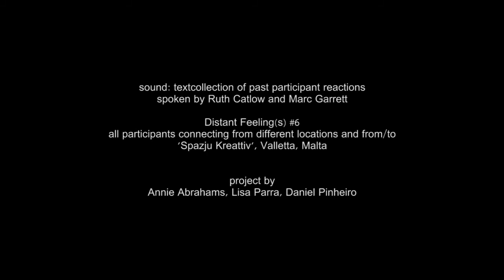Distant Feeling(s) [commented]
Distant Feeling(s) [commented] is a video based on the screencapture of the Distant Feeling(s) #6 iteration combined with a recording of Marc Garrett and Ruth Catlow reading a text containing key elements from reactions of former participants of Distant Feelings. (Muriel Piqué, Zara Rodríguez Prieto, James Cunningham, Camille Bloomfield, Ruth Catlow, Daniel Pinheiro, Annie Abrahams, Lisa Parra, Johannes Birringer, Randall Packer and Nicolaas Schmidt, as well as the participants of the Laboratoire de Traverse #11 "Écrans : surfaces de projection et projections de soi. Qu’est-ce que l’écran fait de nous ?", Cie in Vitro/Marine Mane, laboNRV et Les Subsistances Lyon.)

Voices: Ruth Catlow and Marc Garrett.

Distant Feeling(s) is a project by Daniel Pinheiro, Lisa Parra and Annie Abrahams.